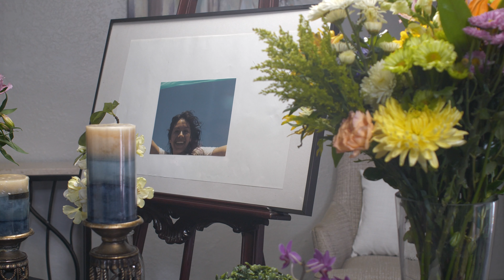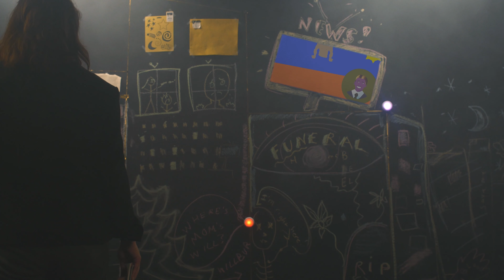Planet Poetica Promo Reel